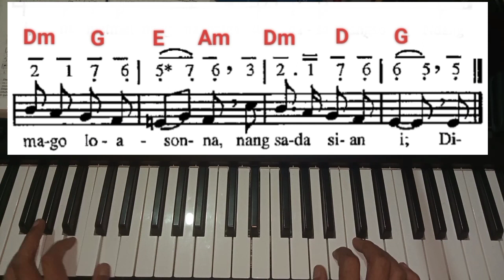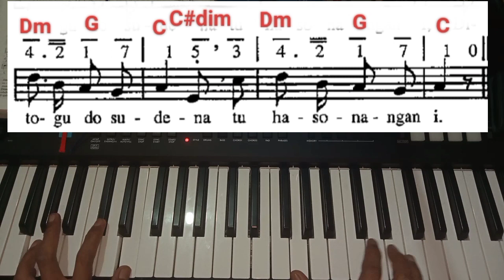Buku Ende no 128. DITANDA DEBATANTA